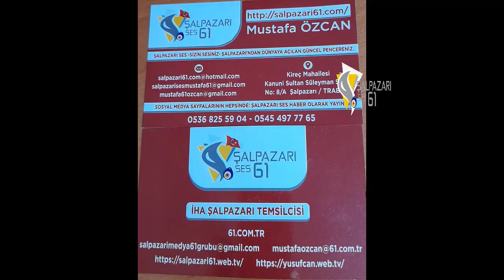Başkan seçildiğimde çizmem ve tulumumu giyip haftada bir gün işçilerimle çalışacağım